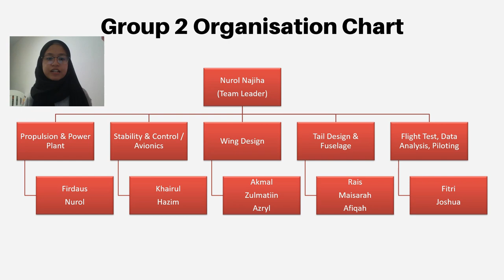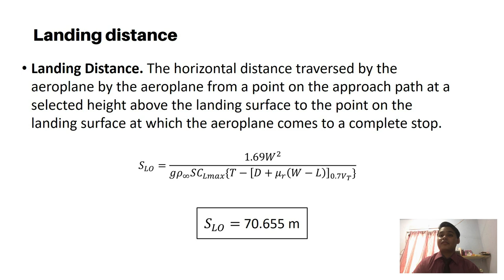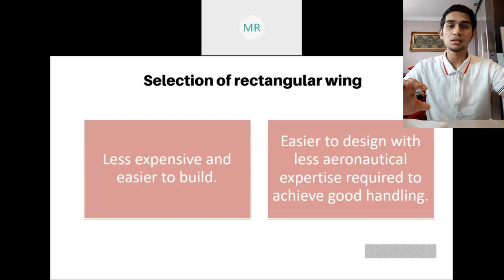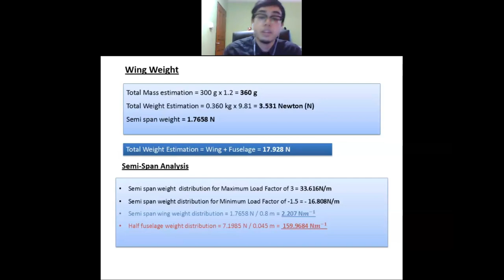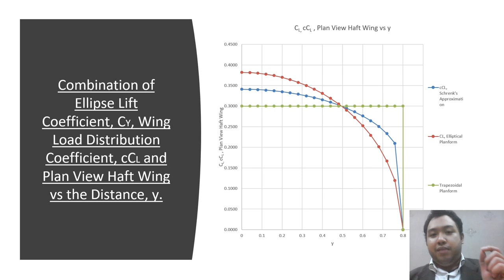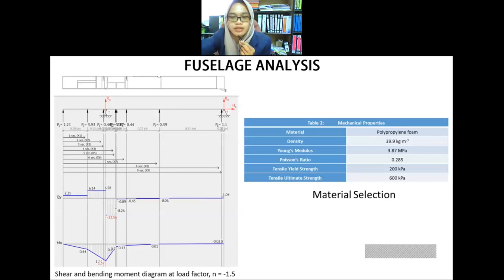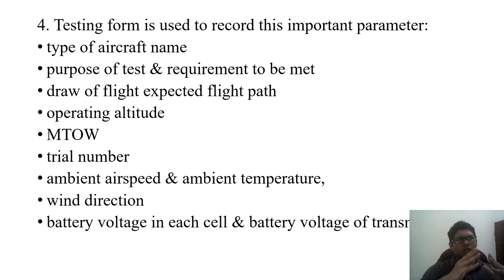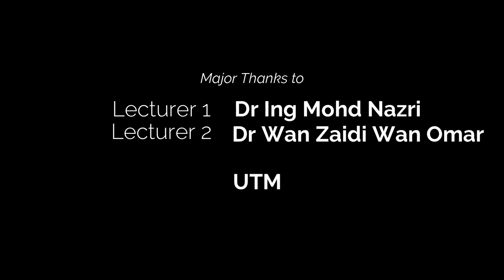ACD II | RC Plane Project | Group 1 - Presentation 2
Finally we have come to an end of amazing design journey!
In this video, we'll be presenting on RC Plane Project for Aircraft Design 2 course. Please show us your support by liking our video. Thank you!

0:29 Organisation Chart
0:55 Costing
1:33 Final Design
1:45 Detail about Design (Khairul)
11:28 Performance & Avionics (Hazim)
17:30 Propulsion & Power Plant (Firdaus)
19:30 Study of Power (Nurol)
22:25 Wing Design (Akmal)
36:19 Wing Analysis (Zulmatiin)
45:10 Wing Loading (Azryl)
54:44 Tail & Fuselage Design (Rais)
1:00:45 Wing-Fuselage Attachment & Fuselage Analysis (Afiqah & Maisarah)
1:09:30 Main Landing Gear (Maisarah)
1:12:17 Fabrication Process (Joshua)
1:14:52 Flight Testing & Preparation (Joshua)
1:20:35 Flight Testing & Flying Procedure (Fitri)
1:25:50 Project Challenges